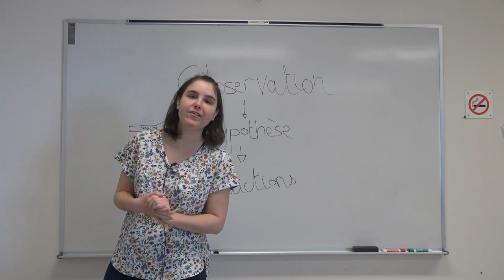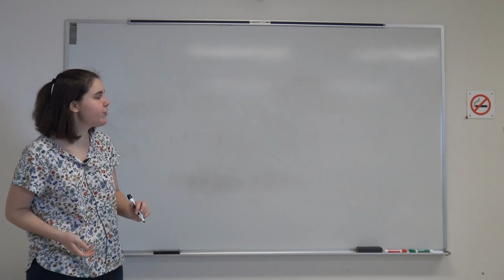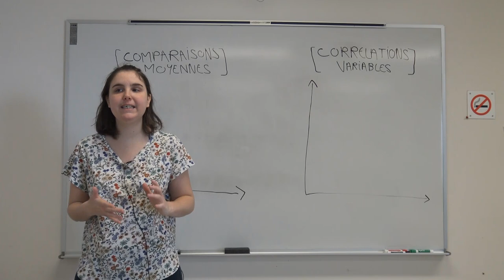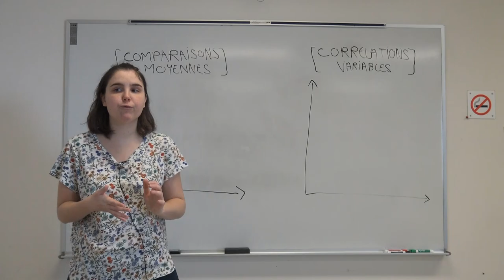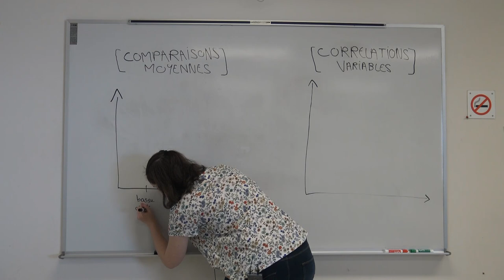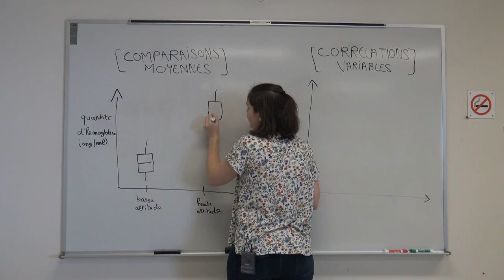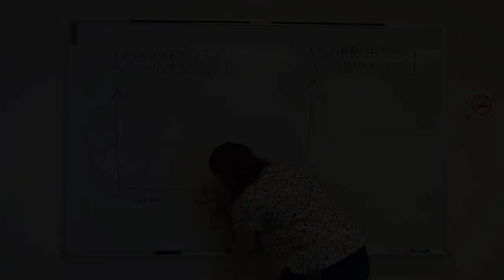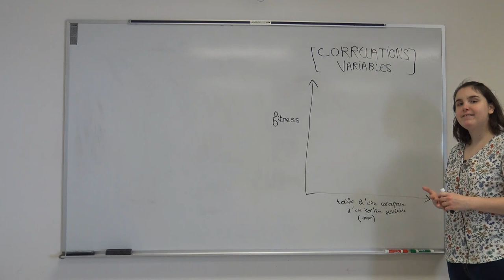BIO-3501: Les hypothèses et la représentation graphique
Cette capsule présente la représentation graphique en biologie ainsi que la formulation d'hypothèses et de prédiction.

Chapitres
0:00 Introduction
0:45 Définitions d'une hypothèse et d'une prédiction
1:10 Exemple fictif d'une observation, hypothèse et prédiction
1:43 Représentation graphique de la prédiction
3:01 Choisir le bon type de graphique
4:23 Des points à vérifier lorsqu'on prépare un graphique
5:24 Représenter graphiquement une comparaison de moyennes
9:03 Représenter graphiquement une corrélation entre deux variables
10:30 Conclusion